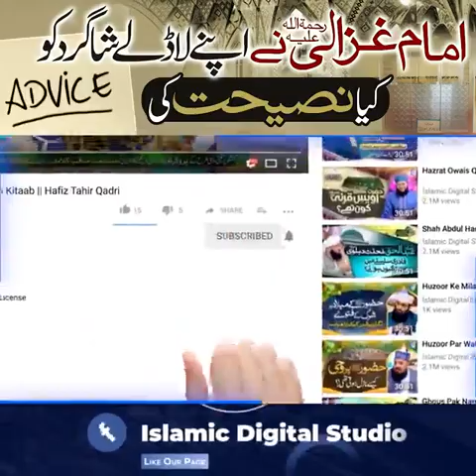imam gazali ki apny shagird ko naseehat /imam e gazali /